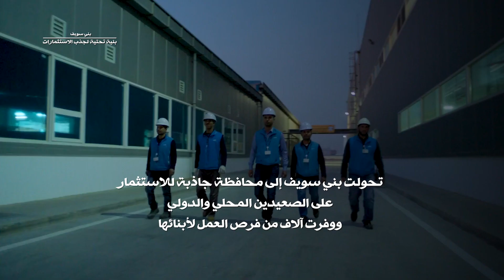هكذا تحولت البنية التحتية فى بني سويف لجذب انظار المستثمرين